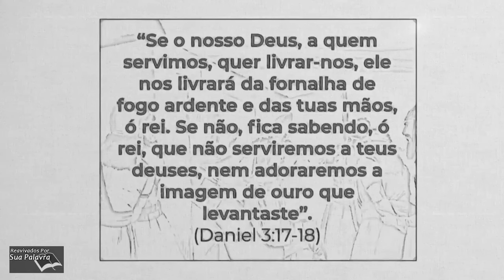Daniel 03- Reavivadospsp - Pastor Weverton Castro - 2020